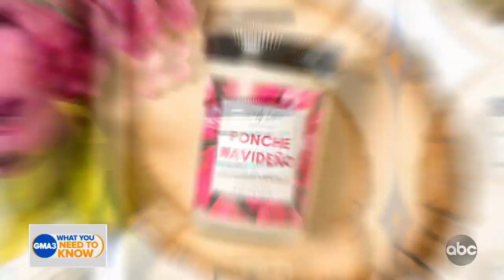Pitch Payday Challenge: Latin-inspired candles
The Suarez sisters pitch their Simply Latina Designs hoping to win our grand prize.